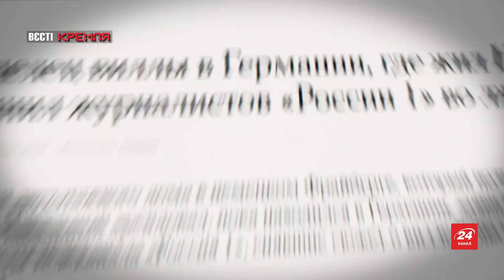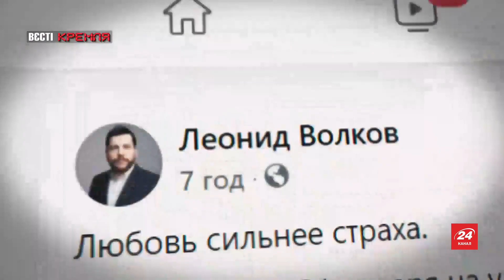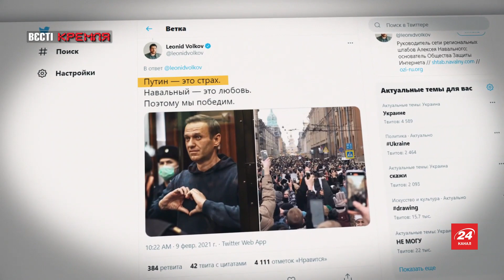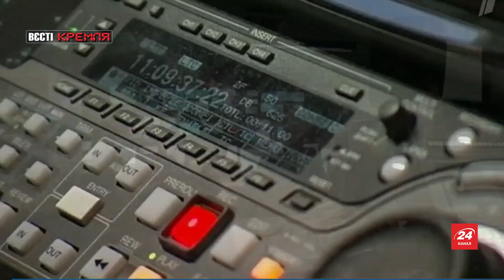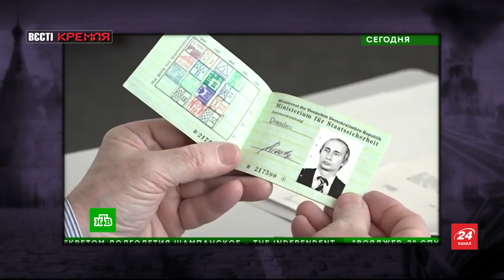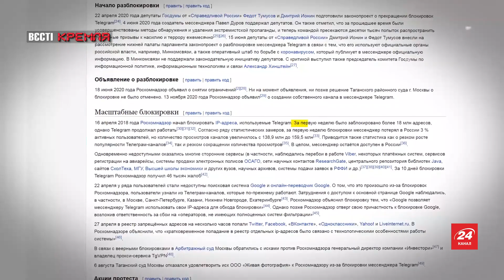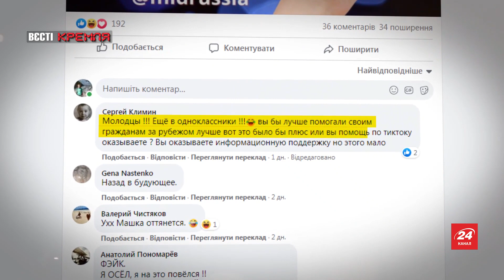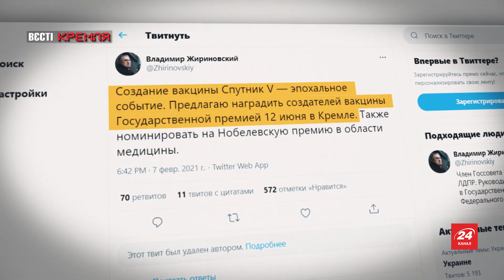Іnstagram-опозиція, Вакцинація від Жириновського, Вєсті Кремля, 9 лютого 2021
У випуску програми "Вєсті Кремля" за 9 лютого – штаб російського опозиціонера Олексія Навального запропонував для росіян новий формат протесту. В День закоханих вони мають вийти ввечері в свій двір та ввімкнути ліхтарики.